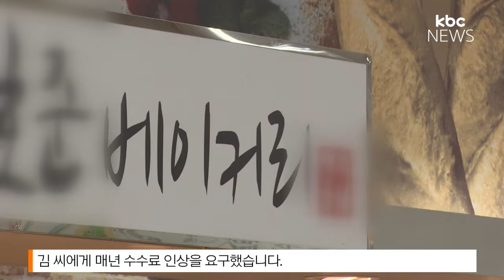농협 하나로마트 갑질 임차인 "억울하다"